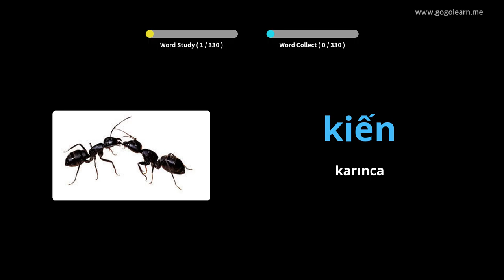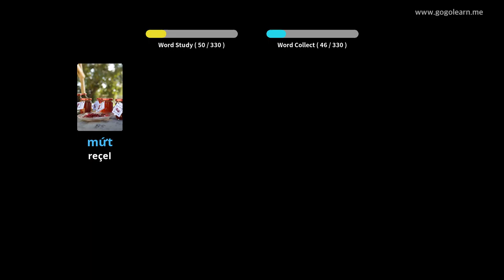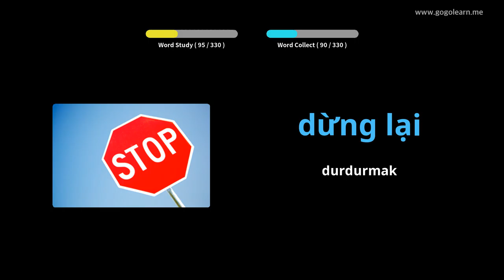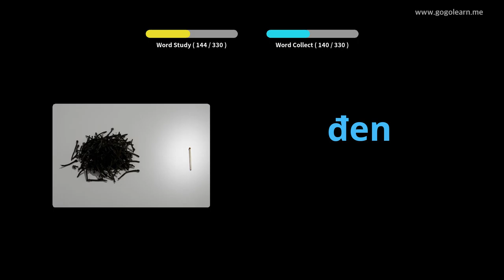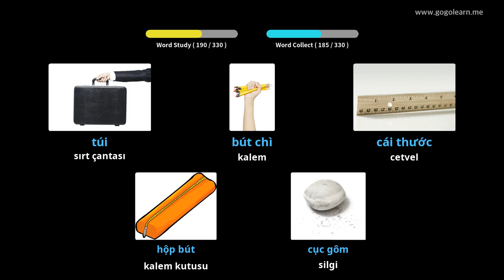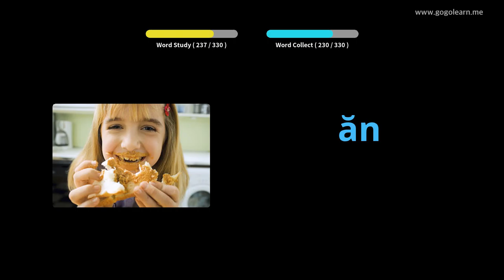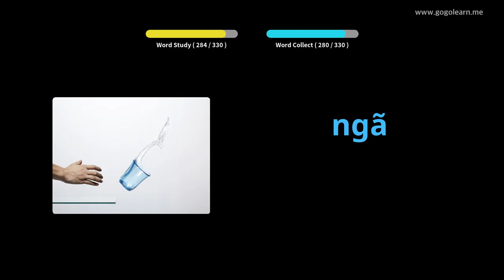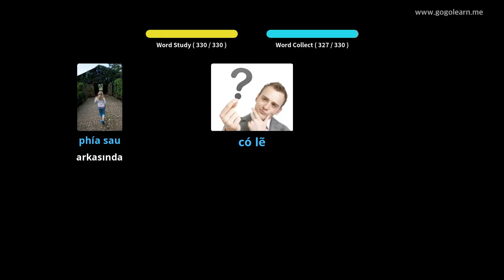Vietnamca Resimlerle Öğrenin | Vietnamca Kelime Bilgisi Sürüş Sırasında Dinleme | Golearn